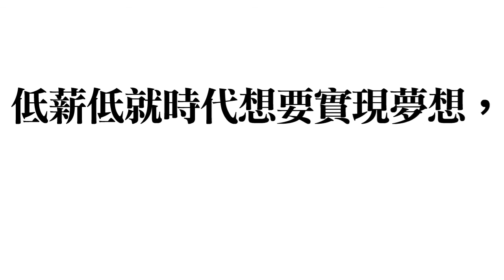《闖世代》成功，需要什麼條件?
面對一個充斥著不利條件的世界，我們受盡打壓，
要對抗處處掣肘、榨乾生命的體制，
沒有顯赫的家世、沒有名校的學歷、
沒有富爸爸富媽媽、沒有人脈、沒有機會，
究竟要如何才能成功？
只有一個方法：闖！
想要實現夢想，金錢、意義和動力是不可或缺的力量。
「闖」就是以培養和強化這三種力量為目標的行動和策略，
透過運用個人特質來找出自己獨一無二的方法和專屬的成就。
在本書中，三位全美最頂尖的創業家和企業顧問攜手合作，
從三個「H」：心（Heart）、腦（Head）、習慣（Habits），
一步一步分享如何發揮「闖」造力，
打造未來的「個人機會投資組合」，
發展自我潛能，讓你變得更強大！
唯一阻擋在我們和夢想之間的，只有我們自己。
如果你一直沒有獲得公平的待遇，
如果你沒有得到應得的機會，
如果你準備成為一個「實踐家」而不只是「夢想家」，
歡迎你現在就加入「闖世代」的行列！
《闖世代》12.4 正式發行